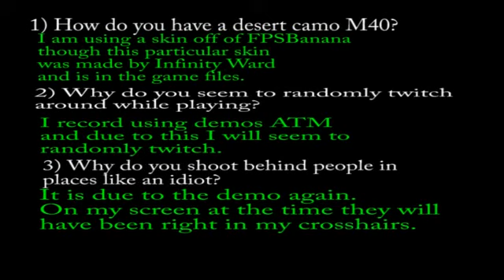Call of Duty 4: Multiplayer - 1 - Archangel can snipe?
Hey peeps,

1) I apologize for not uploading anything in ages but I have been up to my ears in schoolwork and therefore, have not had time for videos :(

2) Hopefully next weekend I will be getting a hexa-core CPU so if everything works out I will be able to bring you guys videos more easily, in wayyy better quality and a bit faster.

3) Hopefully in the future I will be getting a 1-2 terabyte hard drive which will mean that I will be able to upload stuff for you guys EVERY DAY :D as I will be able to save video footage and not worry about space (those pesky FRAPS files are HUGE)

Now, to the video; this is a live commentary I did of some COD4 multiplayer in which I sniped mainly, only using other people's primaries around 5 times.
The map I am playing on is Backlot.
I am playing on patch 1.6 (on 1.7 every server is at around 1047 ping for me)
If you want to play drop me a PM and we can see if we can set up something :)

Class setup:
M40A3
Desert Eagle
Stun Grenades
Bandolier
Stopping Power
Steady Aim

Arch